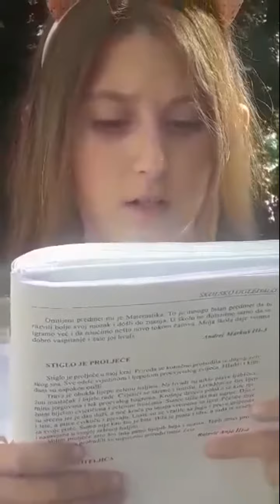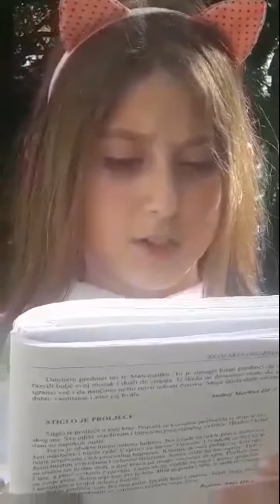Песме о Зети